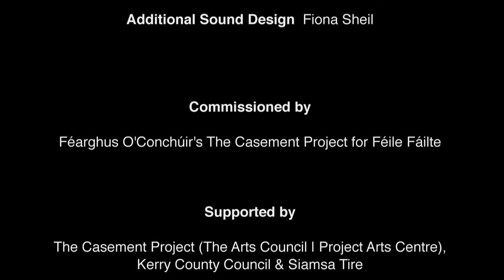'Welcoming the Stranger' coming to Backstage Theatre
Welcoming the Stranger
by Catherine Young Artist in Residence at Backstage

This autumn Backstage Theatre, Longford is embarking on an exciting project with their artist in residence, choreographer and dancer Catherine Young, redeveloping her highly acclaimed work “Welcoming the Stranger.”
“Welcoming the Stranger” is a moving and compelling dance piece inspired by the stories of migrants and refugees from Gaza, Iraq, Syria, Africa. The piece was first commissioned as part of the 1916 Casement Project celebrations to premiere on Banna Strand. In light of the location, a beach and the on-going migrant crisis, with refugees being washed up on shores daily – Catherine wanted to create a work that looked at how Ireland ‘could’ be – if there was real understanding and inclusion between communities. That if Roger Casement were to wash up on Irish shores 100 years later, what kind of Ireland would he want to see?
Since its premiere this critically acclaimed piece has performed at the Ramallah Contemporary Dance Festival in Palestine as well as Culture Night Dublin, The Big Bang Festival, to name but a few.
In this redevelopment of the piece Catherine will be working with people from throughout Longford, locals to the area and those from overseas who have come to call Longford their home. She will bring both communities together through a series of workshops and rehearsals throughout October and November, culminating in a performance in Backstage on Fri 15th Dec alongside a group of world-class professional dancers and musicians.
Through these workshops and rehearsals the Irish and migrant communities in Longford will come together to move and be moved, sharing their stories, their culture, their music, their food, their language as Catherine gently guides the group towards the creation of a work for performance. Kids dancing alongside adults. A multi-generational, multi-ethnic work where rhythm the common language not English. This true coming together of people and cultures, through their music, dance and song is set to inspire audiences locally to embrace cultural difference and which will provide an opportunity for new migrants to engage with people from the local community, encouraging them to become involved with arts activities and arts organisations on a long- term basis.
 “ ..energetic and soulful choreography.  The work demonstrated a spirit of inclusiveness and care that set the tone for the whole event.”
Fearghus Ó Chonchúir, director, Casement Project
“..one of the best examples of real inclusion … emotional, passionate and uplifting. We need to reflect and learn from this approach.”
Ann O Dwyer, CEO, Kerry Education and training Board
“..electric, of the most enjoyable and engaging dance pieces I have seen ever.”
Catriona Fallon, Director, Siamsa Tire Theatre
In addition to each performance CYD will engage in a programme of dance/drumming/singing workshops to engage the local communities in the process of the work and encourage all to come see the work.